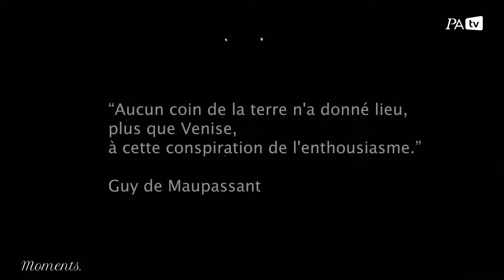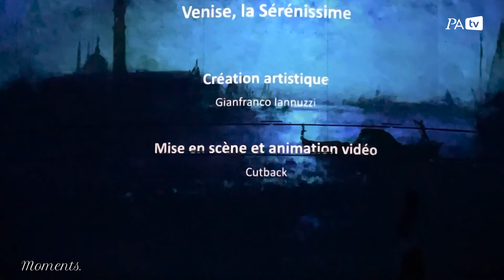Venise la sérénissime comme vous ne l'avez jamais vue !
Nous vous transportons cette semaine à Venise, qui se découvre à Bordeaux dans l’ancienne base sous-marine de la ville, construite par les nazis. Un vestige de guerre en béton aujourd’hui temple de la culture des immersions numériques…

Un voyage aux mille couleurs à travers la ville de Venise pour prendre le temps de découvrir différemment ses trésors artistiques et architecturaux, un périple dans le temps dans un ballet numérique à couper le souffle !